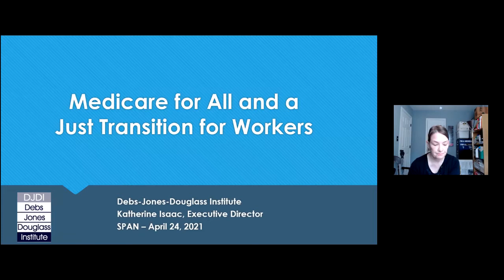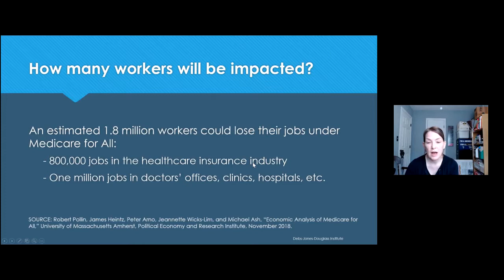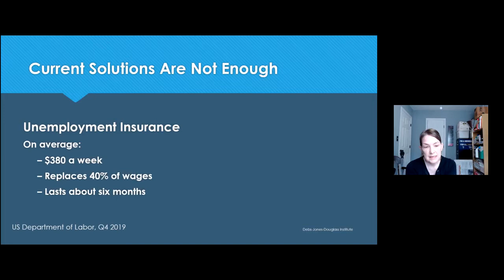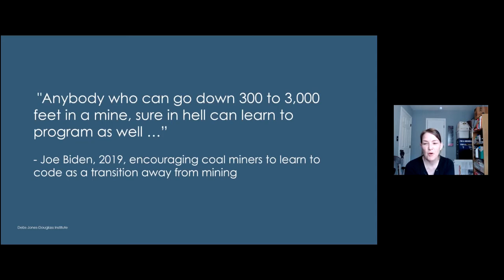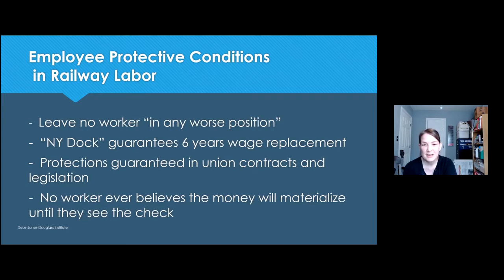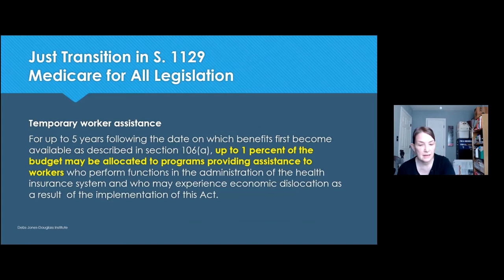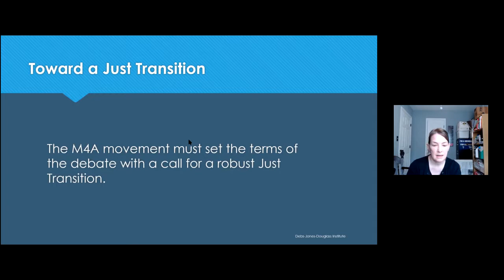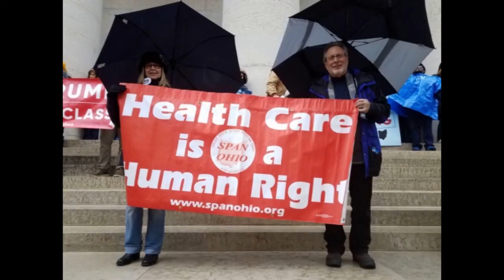SPAN Ohio Labor & Health Care Justice Presentation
Three union leaders across the US and Canada shed light on the importance of labor in the fight for Medicare for All, in a discussion with SPAN Ohio activists.